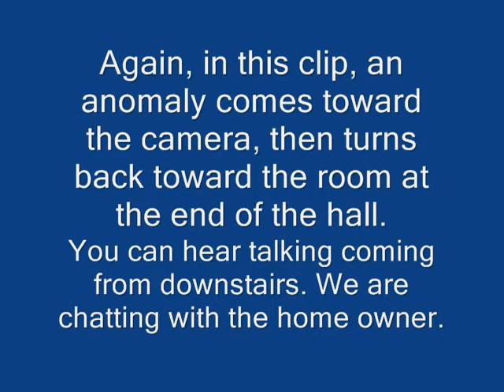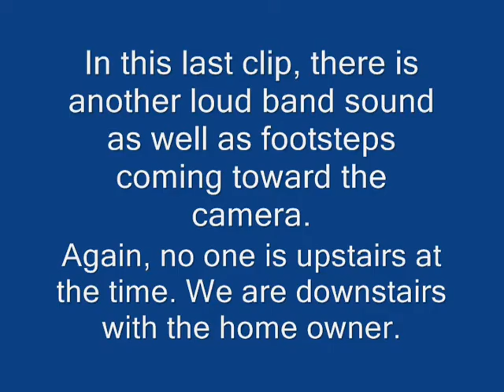Otter Lake, MI Private Residence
FINALLY after a LONG time, I have had time to upload a new video. I do apologize to everyone for taking so long. In this clip, you will see some of the evidence we caught on Nov 13, 2010 at a private residence in Otter Lake, Michigan. You may have to watch this video over and over to see the anomalies, use the rewind/search bar to slow down the clip. Please, leave a comment & rate. I will be uploading more from this investigation soon. We took over 200 photos and over 5 hours of video and audio, it's a lot for me to go over. Again my apologize to everyone.

*NOTE* set your player to the highest quality setting..